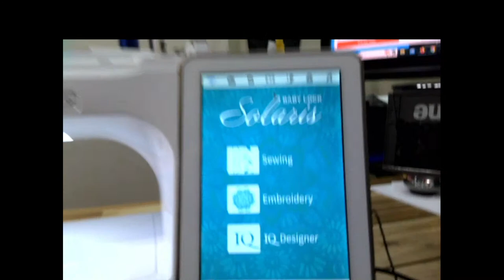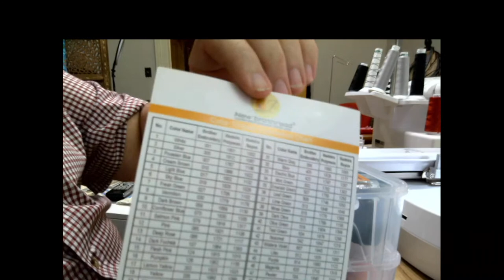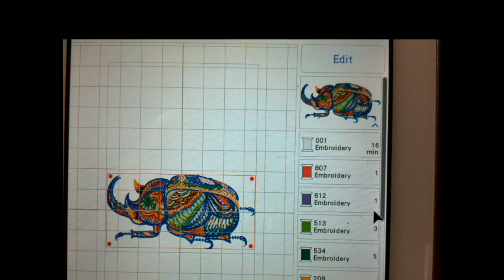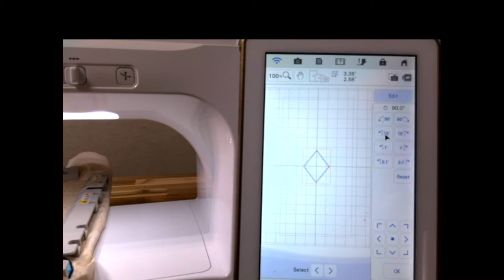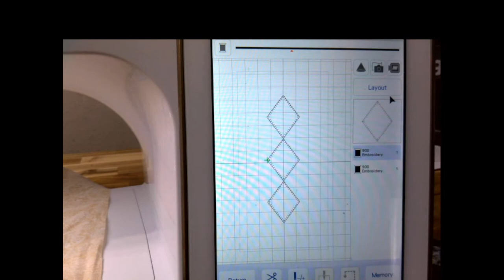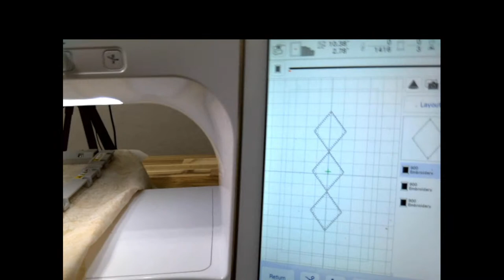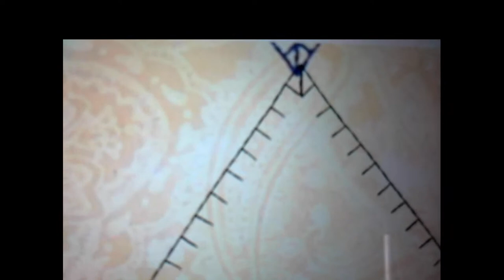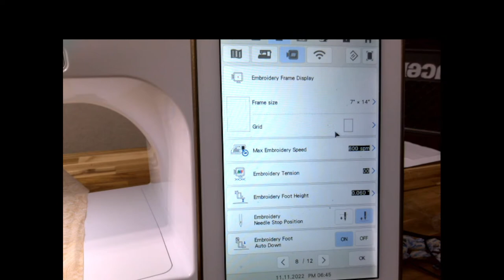Feature Friday: How to match thread color numbers in your machine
LIVE in my Studio: How to match thread color numbers in your machine.

The thread set I used in this video can be found

Join Baby Lock Educator Richard Tharp Friday night at 6pm CST!

Quilts in Italy Book by Kaffe Fassett
Wool Pressing Mat
Best Press Spray
Magic Pins
Kai Patchwork Scissors
Wonder Pins
Chalk-O-Liner Marking Tool
Panasonic Cordless Steam/Dry Iron
Omnigrid Fold-Away Cutting & Pressing Station
Dritz Fray Check Liquid Seam Sealant
Arteza Fabric Paint Markers

To Join me in a live interactive virtual class, or to shop for fabrics and kits, visit my